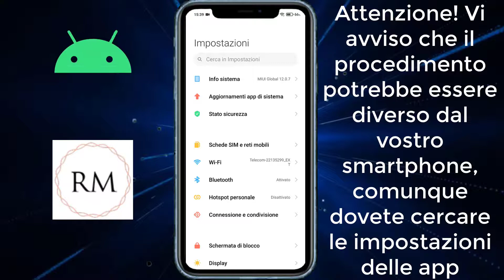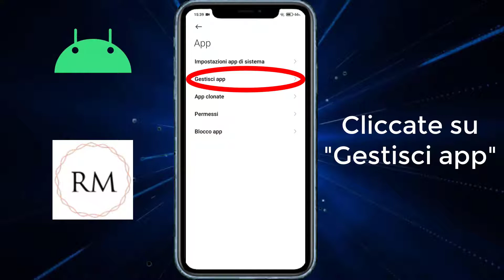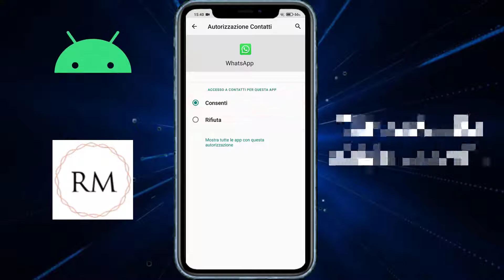Come Risolvere Il Problema Che Non Compaiono I Nomi Dei Contatti Android